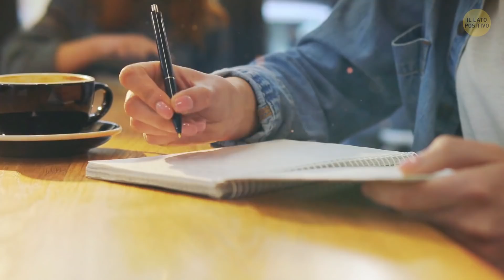Cosa Ti Tiene Sveglio la Notte e Come Evitarlo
Stai cercando di sconfiggere l'insonnia? E se riuscissi ad addormentarti subito? Ecco 5 semplici passaggi per addormentarti in meno di 2 minuti!

L'animazione è stata realizzata da Bright Side.